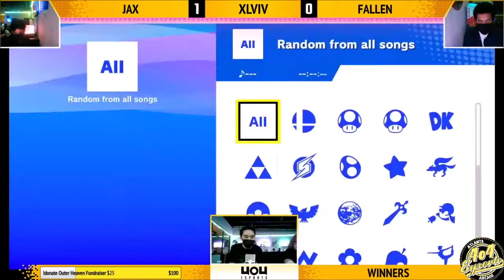SSBU - 4o4 Ultimate Weekly XLVIV - Jax (Lucina) vs VA| Fallen (Steve) - Winners Semi-Final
4o4 Ultimate Weekly XLVIV:
March 18th, 2021
4o4 Esports Doraville, Georgia